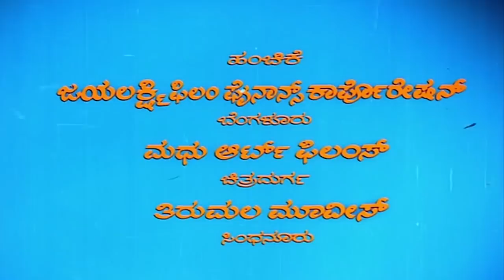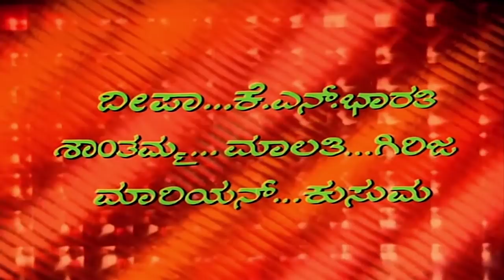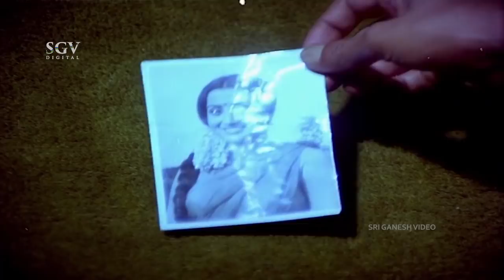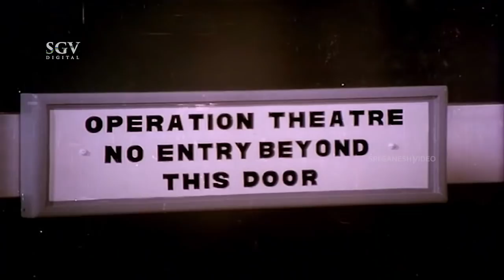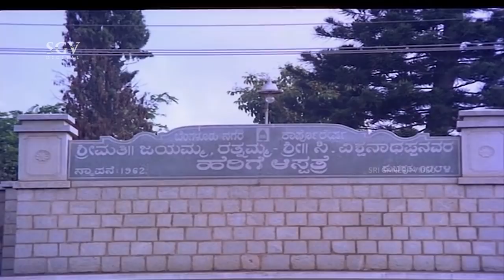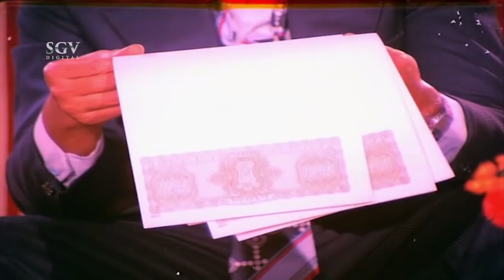Thayi Kanasu | Kannada Full HD Movie | Shankarnag | Sumalatha | Charanraj | Sudheer | Doddanna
Watch Shankarnag and Sumalatha playing lead role from the ThayiKanasu Film, Thayi Kanasu Kannada Full HD Movie. On SGV Digital - Kannada Full Movies YouTube Channel.

Starring: Shankarnag, Sumalatha, Charanraj, Sudheer, Doddanna, Badarinath, Suresh, Govindu (Prajamatha), Boja, Devaraj, Appu, Deepa, K N Bharati, Shanthamma, Malathi, Girija, Mariyan, Kusuma, Vasudeva Rao, N S Rao, C R Simha, Chikkanna, Shivakumar, Raghunandan, Veeresh, Master Rajesh, Baby Swasthik, T N Balakrishna (AN), A L Abbaiah Naidu (AN)

Director: Vijay
Banner: Madhu Art Films
Producer: A L Abbaiah Naidu
Screenplay: M D Sundar
Dialogue: Chi Udayashankar
Lyrics: Chi Udayashankar
Year: 1985

1) Youvana Bandaaga  Song || SPB, Raj Seetharam || Chi Udayashankar

2) Idu Thayiya Kanasu Song || SPB, P Susheela|| Chi Udayashankar

3) Hennagi Huttuvude Paapavenu Song || SPB || Chi Udayashankar

4) Devaru Ello Dooradalilla Song || P Susheela, Chayadevi || Chi Udayashankar

5) Hoovu Endu Nambida Sathige Song ||SPB  || Chi Udayashankar

Thayi Kanasu – ತಾಯಿ ಕನಸು1985*SGV